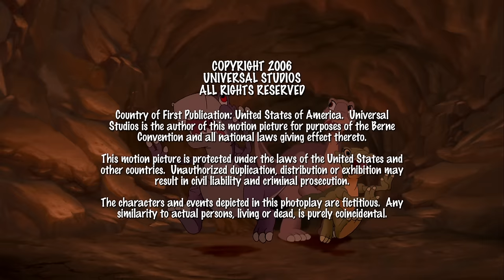Losing My Tooth! | Full Episode | The Land Before Time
When Chomper loses a tooth, he becomes afraid that his entire body may fall apart. Meanwhile, Cera is disappointed to discover that her special outing with Tria is a trip to a mud pool.